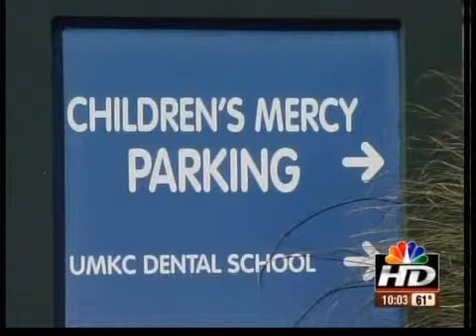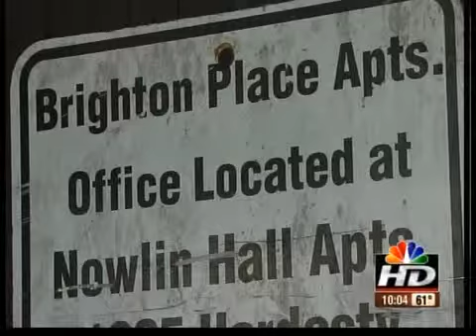Baby with broken legs never got care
The Jackson County Prosecutor filed charges against a couple for endangering the welfare of a child. Officers said the couple didn't get care for their child until two weeks after his injury.